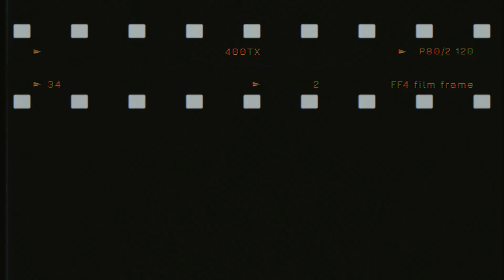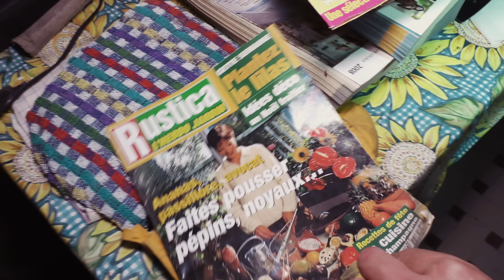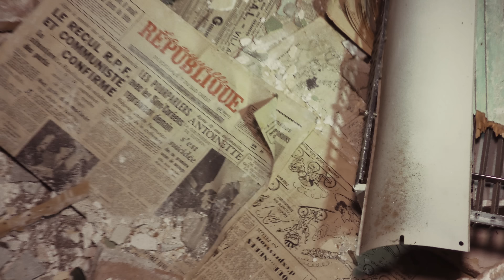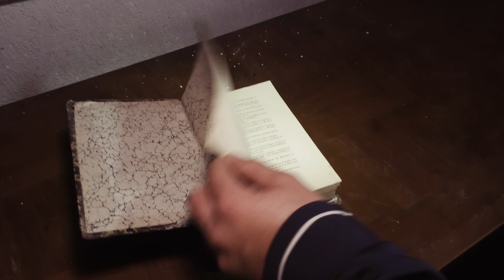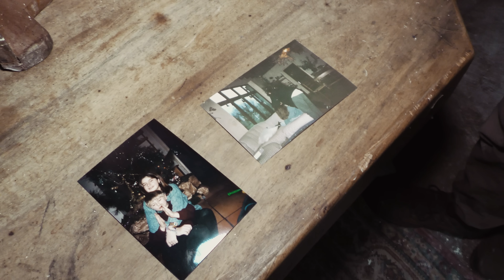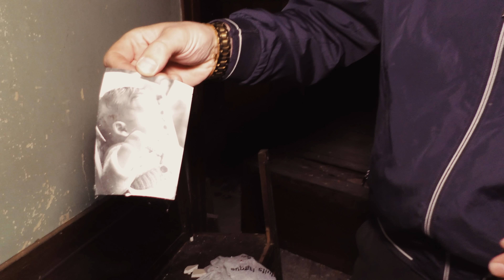Die Geister Mansion - Auf Geisterjagd mit Galileo I Frankreich I Lost Places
Heute erkunden Wir einen alten Landsitz begleitet mal wieder von Galileo. Die Ausgabe erschien im Fernsehen bereits am 28/10/2022 und ist weiterhin in der Mediathek für Euch verfügbar. Und bei Uns gibt es die etwas längere Fassung mit einigen Outtakes des Drehs, also sozusagen ein wenig Bonusmaterial.

Aber spukt es Wirklich ? Oder spielt das Hirn uns einen Streich ?

❗️Wir haben die Kanalmitgliedschaft aktiviert❗️

Community:
Wir legen Wert auf respektvollen Umgang untereinander. Nutzer die beleidigende, gewaltverherrlichende oder Spam Kommentare verfassen, werden von der Kommentarfunktion befreit. Diese Entscheidung wird auch nicht wieder aufgehoben.

Wir verwenden Lizenzrechtlich erworbene Musik (entgeltlich) viele dieser Songtitel stammen aus verschiedenen Audiobibliotheken. Suchst Du einen Song ? Versuche es mit der App Shazam.

Wir hoffen Dir hat der Film gefallen, schau gern auf unseren Social Media Accounts vorbei❗️:

Unsere Berichterstattung zu verschiedenen Lost Places unterliegt immer der langen Recherche, diese erstreckt sich über Tage, Wochen oder Monate.
Oft werden die Geschichten der Orte verzerrt und die Geschichten frei erfunden. Dies ist aber nicht unser Gebiet. Jeder Ort hat seine Geschichte und Wir verfälschen diese nicht um Orte zu verschleiern oder diese "spannender" zu gestalten. Sollten Wir eine Story aus inhaltlichen Gründen auf ein Objekt projizieren weisen wir Ausdrücklich darauf hin. Im Format "Achtung Mafia - inside Italia"  kann es vorkommen, dass Wir aus Sicherheitsgründen gewisse Details nicht in unsere Kurzfilme einbauen. Wir bitten Euch dies auch in den Kommentaren nicht zu ergänzen.

Imprint:

Due to misuse of data, we unfortunately have to refrain from publishing it in detail

Content:
The content and the rights to the film, the work, the image and the sound are exclusively owned by AE Produzione. The use of our content for other purposes is not permitted and will be legally prosecuted on our part.